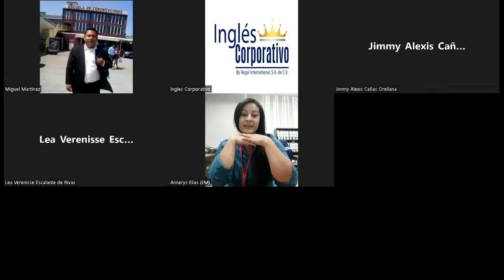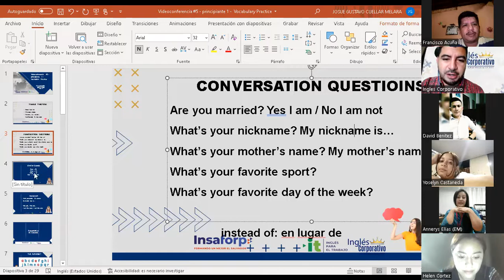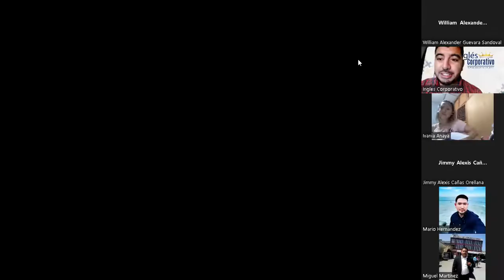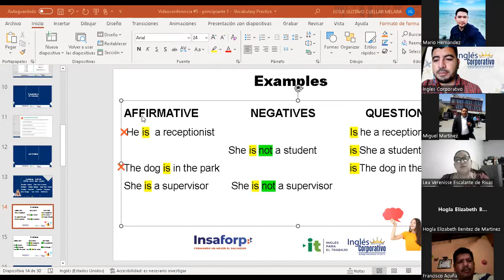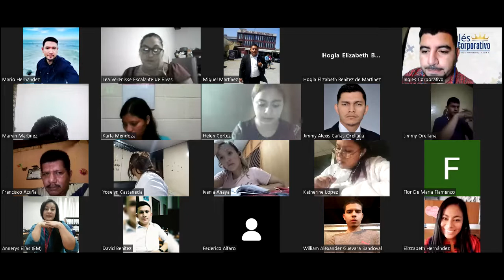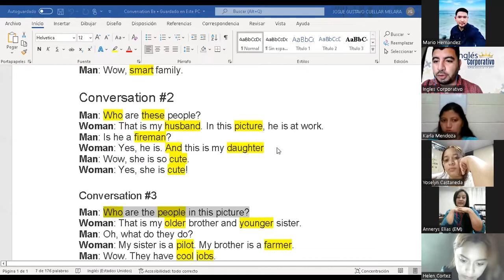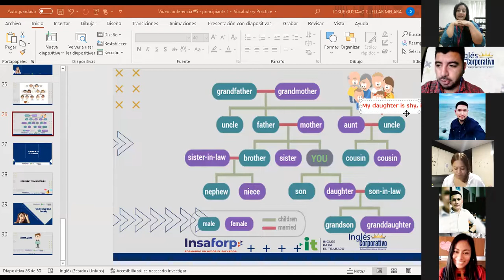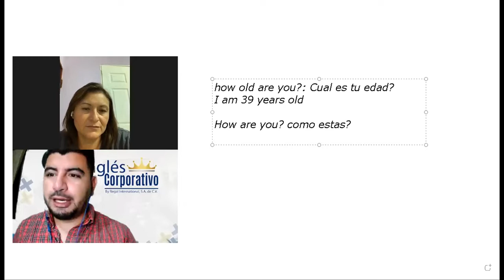Ingles Corporativo-20-06-2022-Vocabulary Practice